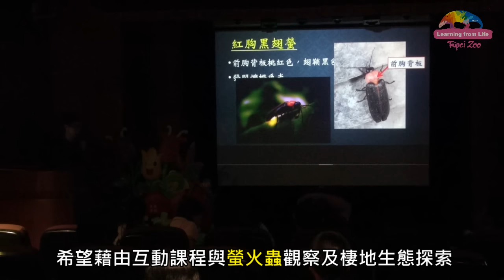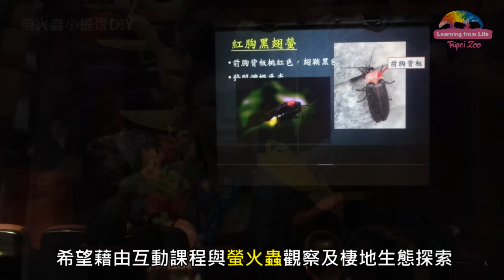臺北動物園螢光閃閃－推戀戀火金姑親子營 Firefly Camp At Taipei Zoo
臺北市立動物園每到4月都可以輕鬆看到大群螢火蟲，動物園特別規劃在週末夜間推出「2016戀戀火金姑」的私房行程，歡迎親子一起來體驗。活動於明天 (4月9日星期六)上午9點起開放網路報名，每梯次只有40個名額（含4名低收入名額），活動內容請瀏覽臺北動物園保育網

「火金姑， 來食茶， 茶燒燒， 來吃芎蕉， 芎蕉冷冷， 來吃龍眼…」，這首讓人們朗朗上口的童謠主角，就是在夜晚會發出點點螢光的螢火蟲。我們對於這些提著燈籠的小精靈瞭解有多少呢？牠們為什麼要一閃一閃的發光？喜歡什麼樣的棲息環境？如何才能永續欣賞到牠們的自然之美？

對生活於大臺北都會區的學童而言，動物園是交通便捷、有妥善規劃，能讓親子寓教於樂的環境保育學習場所。位於昆蟲館後方的蟲蟲探索谷，擁有豐富的生態環境，也因為園區不灑殺蟲劑的政策，每年到了4月份都可以輕鬆看見點點流螢。動物園特別推出6梯次「2016戀戀火金姑」親子體驗營，希望藉由互動課程、螢火蟲觀察及螢火蟲棲地生態探索，讓參與者學習到愛護螢火蟲的知識以及保護環境的重要性。

「2016戀戀火金姑」親子體驗營活動期間自4月23日至5月8日，在週末夜間共舉辦6梯次，為了維護活動的品質，每梯次只提供40個名額，額滿為止。詳情請上動物園網站

快來Taipei Zoo專頁追蹤+1吧！